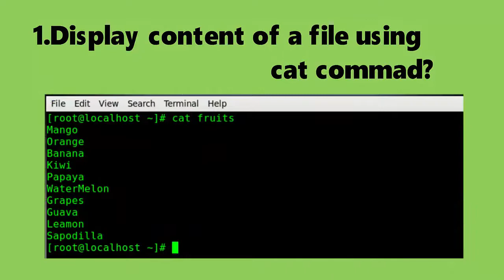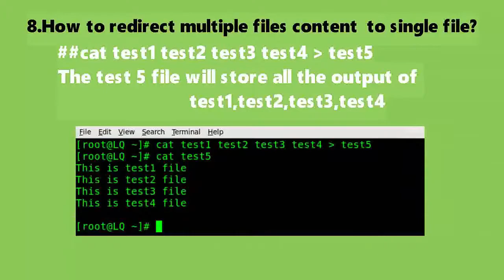Basic Cat Commands in Linux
The cat (short for “concatenate“) command is one of the most frequently used command in Linux/Unix like operating systems. cat command allows us to create single or multiple files, view contain of file, concatenate files and redirect output in terminal or files.
cat is one of the most commonly-used commands in Linux. It can be used to:
Display text files
Copy text files into a new document
Append the contents of a text file to the end of another text file, combining them.
cat stands for "catenate." It reads data from files, and outputs their contents. It is the simplest way to display the contents of a file at the command line.